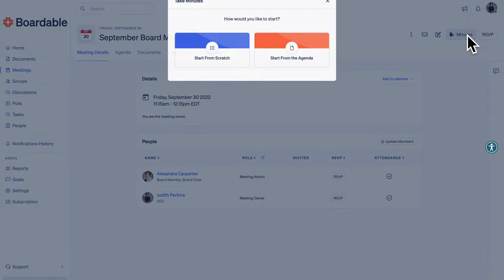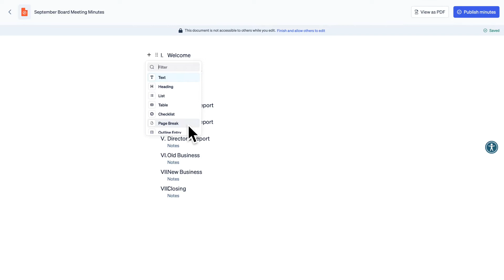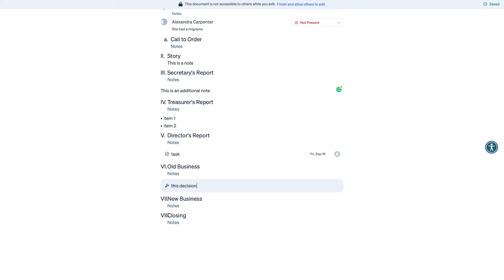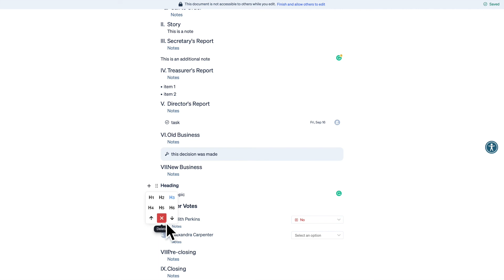Boardable: Using the Meeting Minutes Feature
You may have seen our slogan, "One Platform, Many Solutions." At Boardable, we offer a range of in-platform tools designed to streamline board management.

To help users maximize every feature, we’re providing tutorials on key functionalities. In this video, we’ll walk you through Meeting Minutes—a powerful tool that makes capturing, organizing, and sharing meeting records seamless. Learn how to use this feature to keep your board informed and aligned!